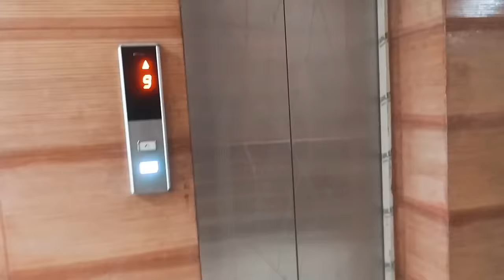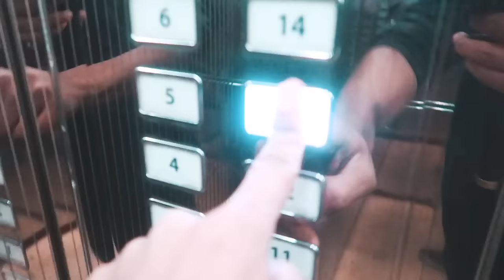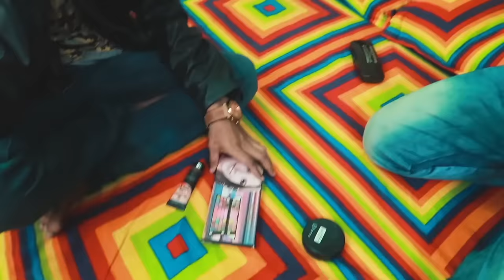BIRYANI CHALLENGE !!!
BIRYANI CHALLENGE !!! | MOST FUNNY VLOG | RAKIB HOSSAIN
5 kg briyani eating challenge in 11 minutes | coca cola drinking challenge

I’m Rakib Hossain I am a Bangladeshi Stunt Rider. I want to help every stunt rider from my tutorial videos. Also I'm a small Vlogger. I vlog whatever I can. This channel is all about Bike stunts, Stunt Shows,  MTB Stunt , Stunt Tutorials, Bike And MTB Stunt Related comedy Videos, And Also my Stunt Life Vlogs So Guys Subscribe And Press The Bell icon for all the latest Updates.